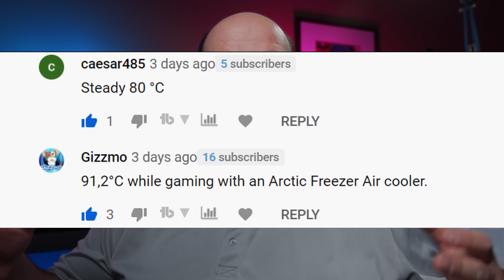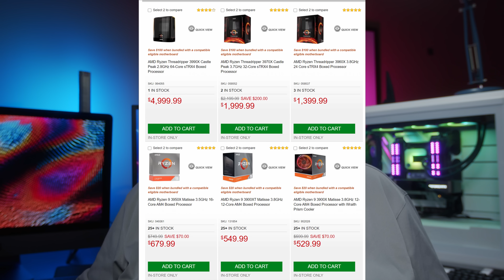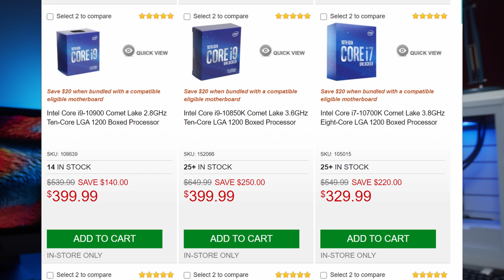THIS is why I'm returning the 5800x, but are other CPUs in STOCK?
As much as I love the Ryzen 5000 CPUs, the 5800x is running just a bit too hot for my ideal starting point level out of the box. But what else is actually in stock that is good?

If you have one, don't worry, you're still fine, AMD says up to 90c is normal - and you can tweak some settings to get temps lower - but it's just not an ideal starting point even vs the other Ryzen 5000 chips.

00:00 Intro
00:40 Why I'm returning the Ryzen 7 5800x - It's HOT!
01:13 Some people had problems, some didn't - so it is SOME 5800x that exhibit this issue
01:28 There are people running the 5800x at cooler temps, so it's the silicon lottery
01:46 AMD says up to 90c is a normal range, but I personally prefer a cooler running CPU starting point
02:19 Sure, you can manually overclock, under volt, change settings, but a not everyone wants to do that out of the box
2:40 The other Ryzen 5000 Chips are generally cooler out of the box vs the 5800x
03:30 Stock and availability, the 5800x is the one I've seen the MOST - any correlation to more hotter chips on the market?
04:32 So which CPUs should you get if you have a choice? Don't worry, the 5800x is still great, and you may get a cooler one
04:56 Ryzen 5000 is sold out, and Ryzen 3000 CPUs have gone up in price considerably
05:42 Is Ryzen 3000 still worth it?
06:30 You'll give up some performance with Ryzen 3000, but it can still be a good choice at the right price
07:00 Don't forget Intel, it can be a good value for gaming - 10850k, 10700k, and even older 9900k are still available
08:21 Ideally Ryzen 5000 at msrp if you can, even the 5800x - you may get a cool chip